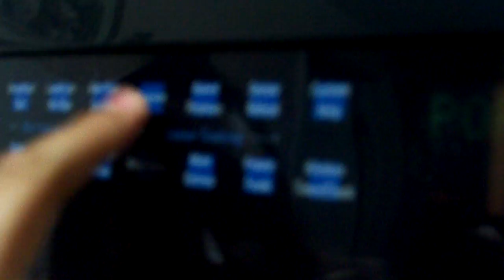poop corn song